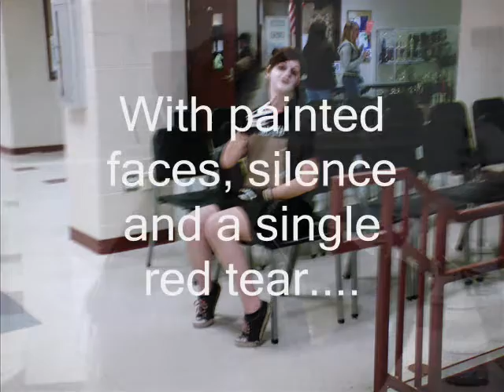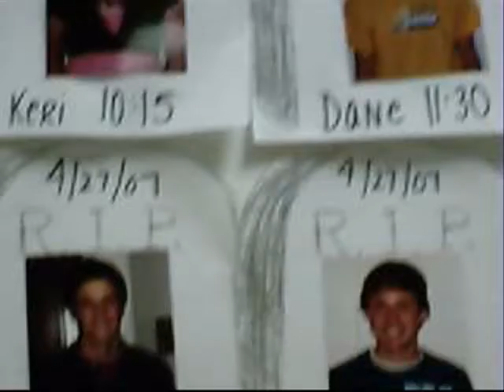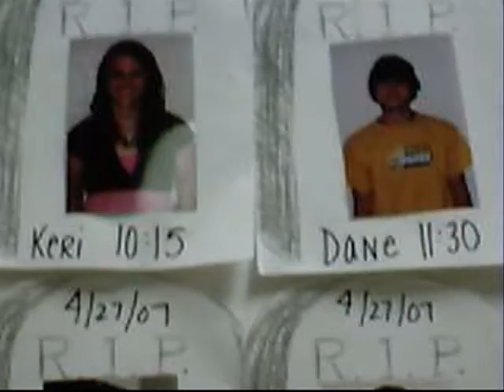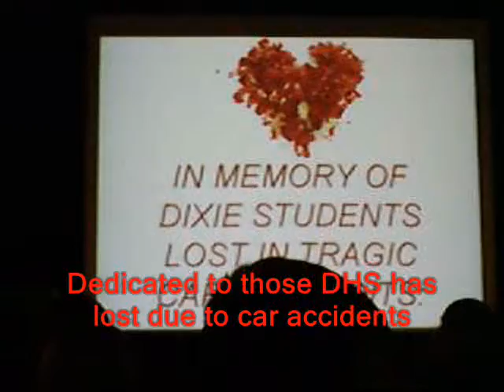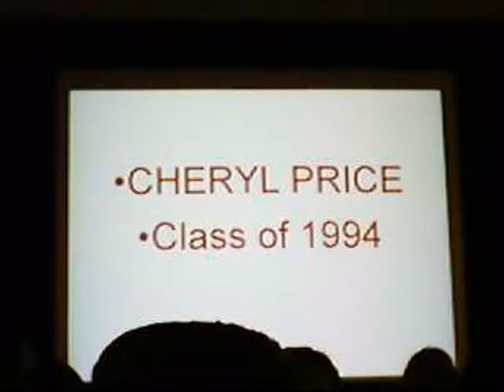DHS Remembers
Prom week 2007